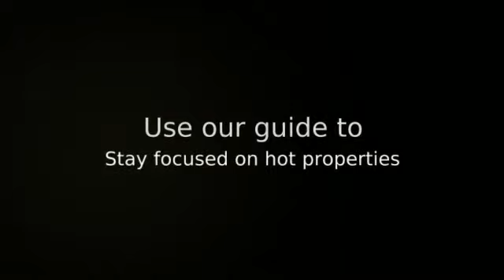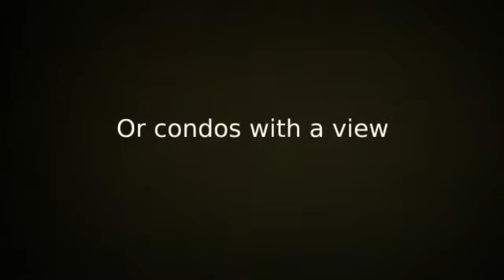Beacon Hill Real Estate Guide - Your Guide To Real Estate For Sale In Boston's Beacon Hill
to see our Beacon Hill Real Estate Guide. This page is filled with Beacon Hill Condos, Homes, Lofts and some of Boston's most historic homes!